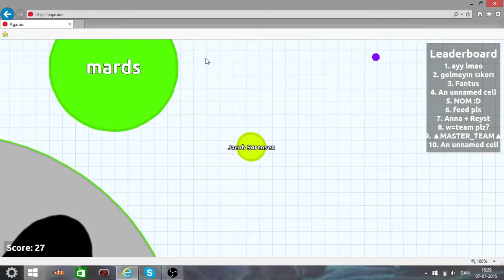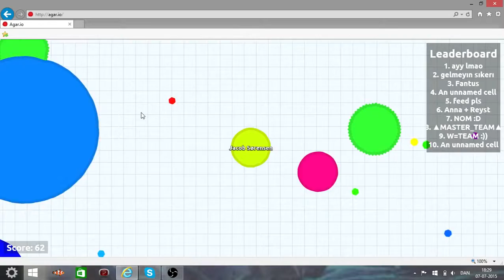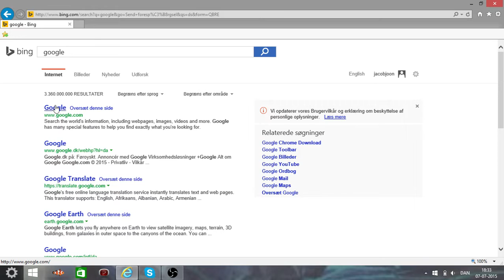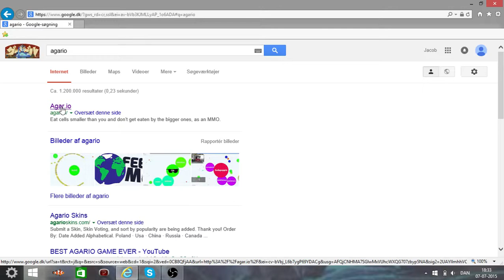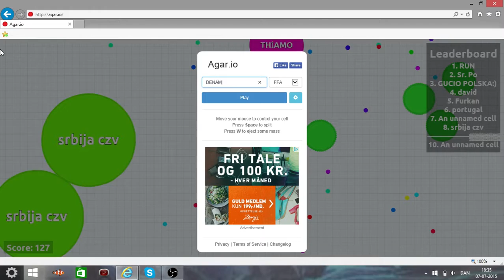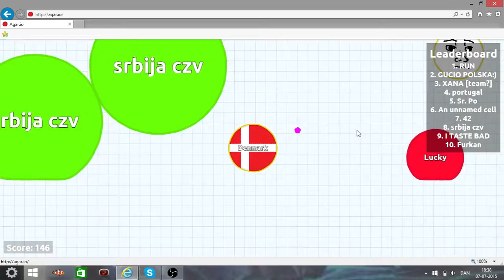Agar.io game ep1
Which skin should i play in Next time? Check Agar.io skins to choise which i shoud play! Following Agar.io episodes will come!